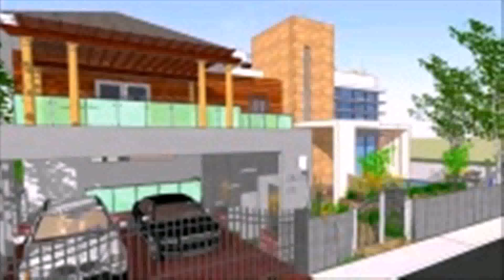Row House Interior Design Philippines (see description)